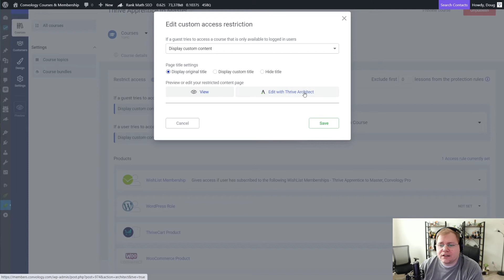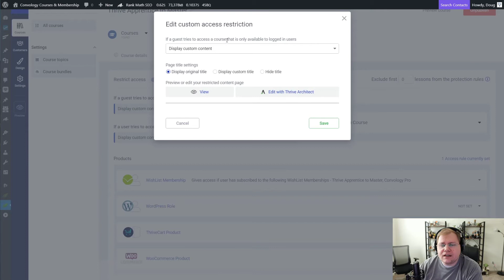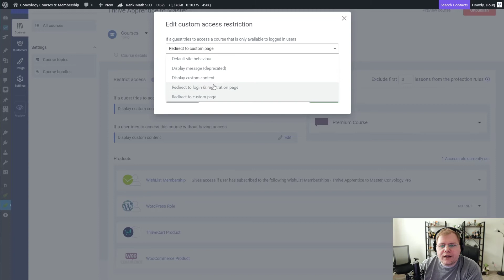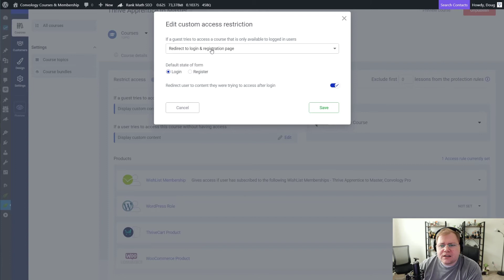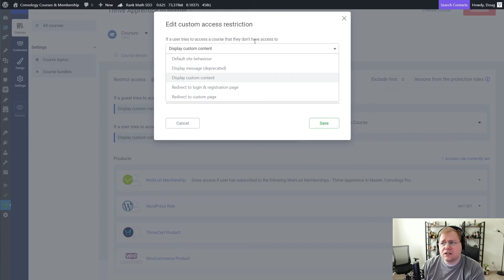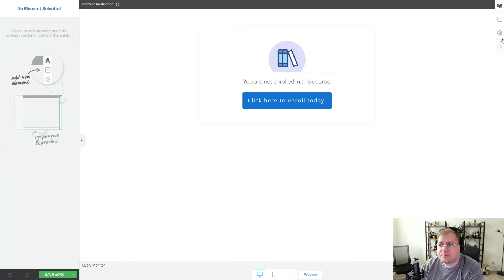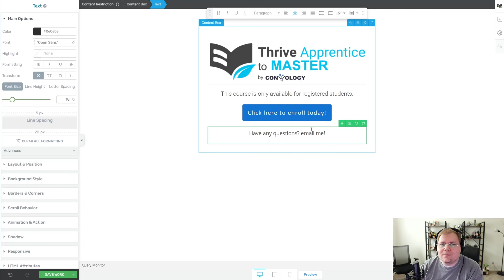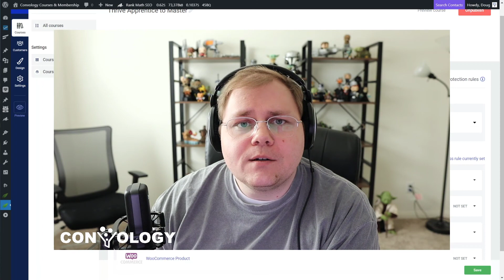Thrive Apprentice Custom Access Restriction or Error Pages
Thrive Apprentice custom access restriction pages allow you to provide a better user experience and enhance conversion. Learn how to start using these in your course funnel.

All of my opinions in this video are my own and I was not compensated for this video in any way.